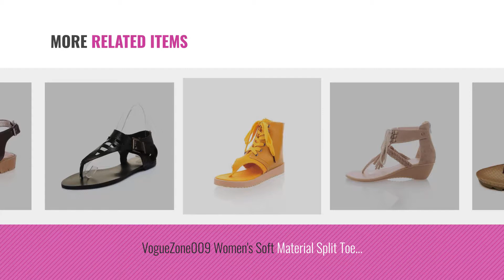Top 5 Voguezone009 Women Flip Flops [2018]: VogueZone009 Women's Kitten-Heels Soft Material Solid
Black Friday / Cyber Monday VogueZone009 Women's Kitten-Heels Soft Material Solid Elastic Split Toe Flip-Flop-Sandals, by VogueZone009

Black Friday / Cyber Monday VogueZone009 Womens Open Toe PU Soft Material Solid Thong Sandals with Zipper, Black, 7.5 by VogueZone009

Black Friday / Cyber Monday VogueZone009 Women's Solid PU Low-Heels Split Toe Elastic Flip-Flop-Sandals, Green, 41 by VogueZone009

Black Friday / Cyber Monday VogueZone009 Women's Imitated Suede Kitten-Heels Split Toe Solid Zipper Flip-Flop-Sandals, by VogueZone009

Black Friday / Cyber Monday VogueZone009 Women's Cow Leather Solid Buckle Split Toe Low-Heels Flip-Flop-Sandals, by VogueZone009

Black Friday / Cyber Monday VogueZone009 Women's Soft Material Split Toe Low-Heels Lace-up Solid Flip-Flop-Sandals, by VogueZone009

Black Friday / Cyber Monday VogueZone009 Women's Soft Material Buckle Split Toe No Heel Solid Flip-Flop-Sandals, by VogueZone009